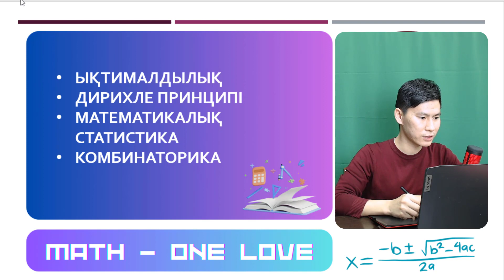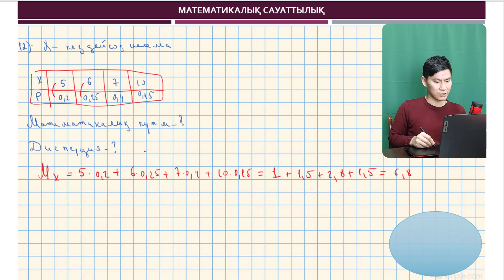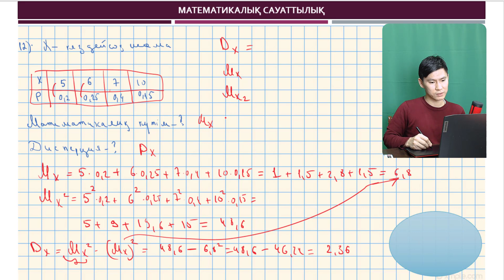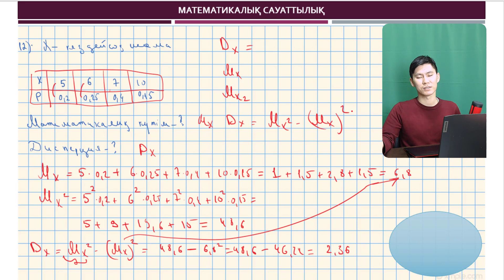Ықтималдылық.Дирихле принципі. Математикалық статистика. Комбинаторика. Бөлгіштер қасиеті. Мат сауат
0:33 БӨЛГІШТЕР САНЫН АНЫҚТАУ
7:08 ӘР ТҮРЛІ БӨЛГІШТЕР САНЫН АНЫҚТАУ
8:32 КОМБИНАТОРИКА
13:54 ЫҚТИМАЛДЫЛЫҚ
25:20 ДИРИХЛЕ ПРИНЦИПІ
30:46 МАТЕМАТИКАЛЫҚ СТАТИСТИКА. ДИСПЕРЦИЯ. МАТЕМАТИКАЛЫҚ КҮТІМ